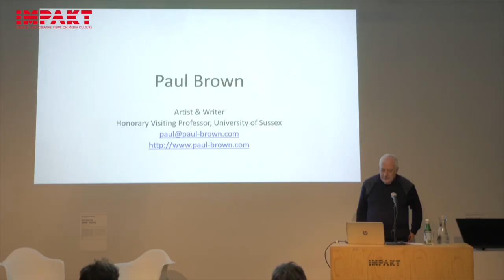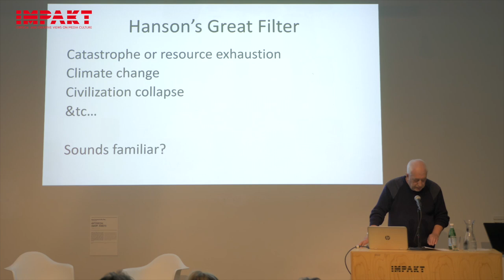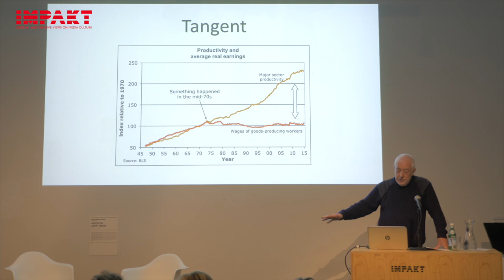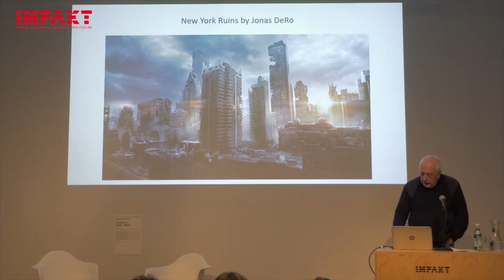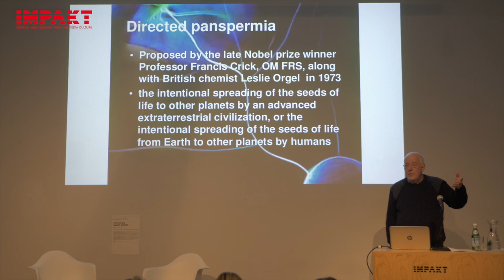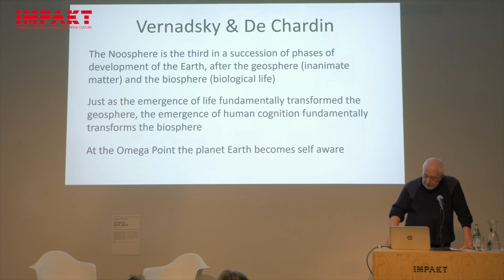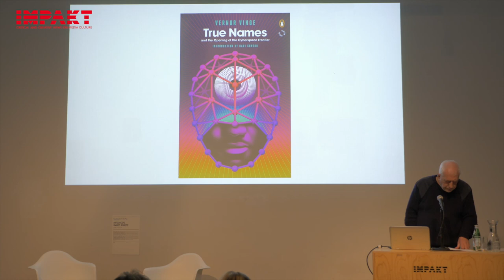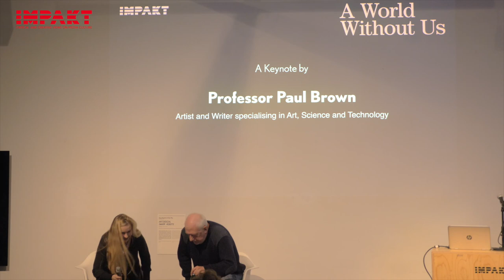Keynote professor Paul Brown | IMPAKT Event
19:00 - Keynote by professor Paul Brown (University of Sussex)